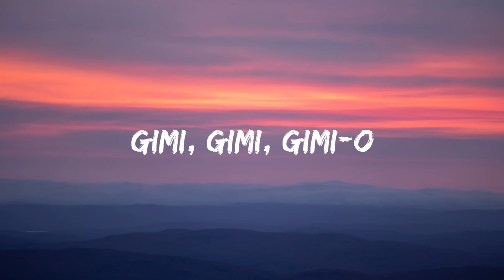DJ Gimi-O x Habibi (albanian remix) (Lyrics)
"Habibi"

Gimi, Gimi Gimi-o

Ty ta fala jetën time

Vetëm ty t'kam Habibi

Habibi

Habibi

(Hajde Shqipe)

Habibi

Habibi

Gimi, Gimi Gimi-o